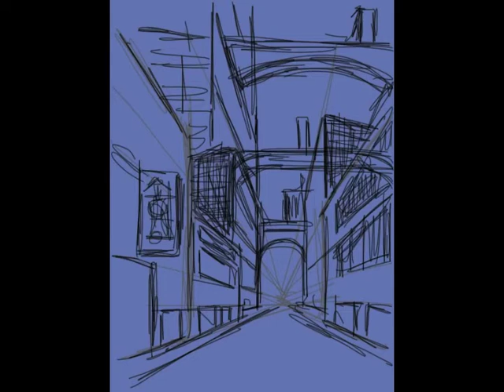The Streets are Clear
for woodcarving videos, books and plans. for woodcarving videos, books and plans. Drawing for the Corporation RPG of a Tokyo Open City.
Drawn on iPad using Brushes.